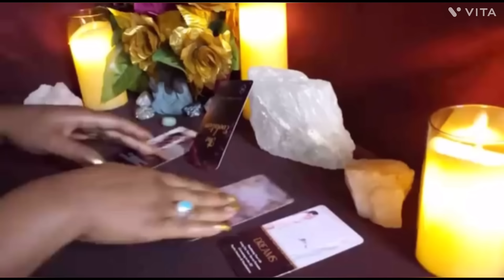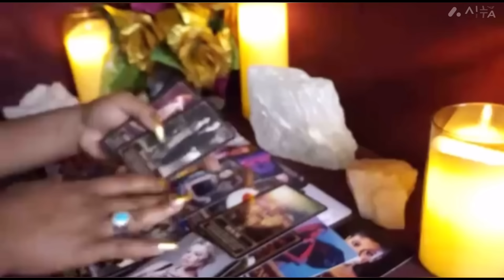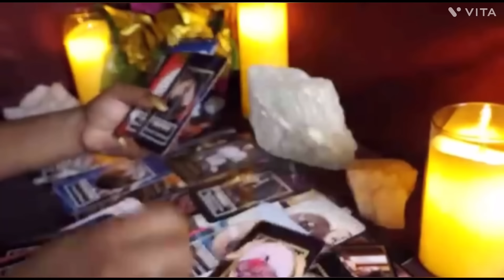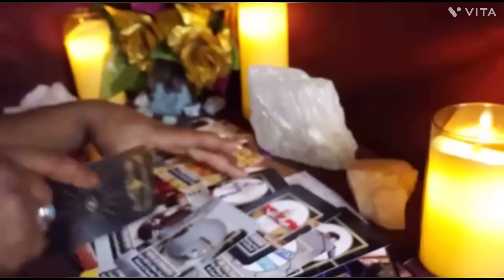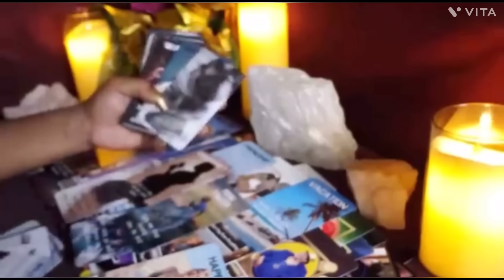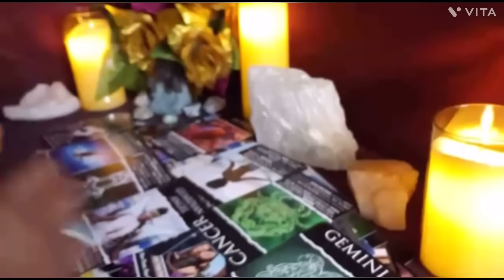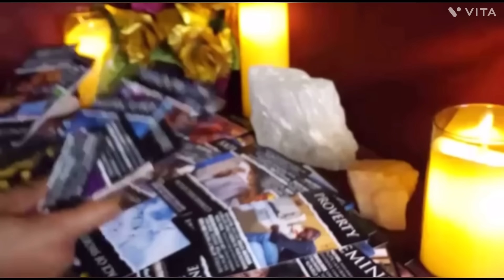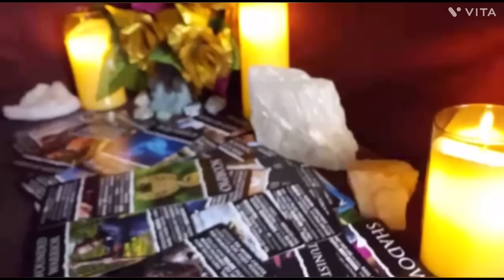🤔This will get down to the root of things🫣…tarot reading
All zodiac signs tarot card reading